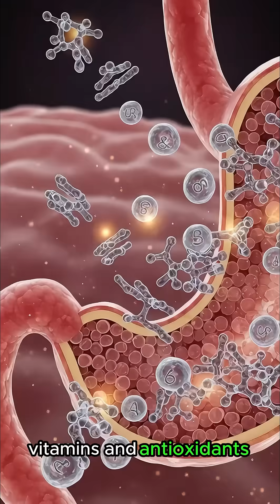What Happens Inside Your Body When You eat an apple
-What happens when you eat apple
-Apple benefits
-Apple side effects
-Apple for health
-Eating apple
-Apple digestive benefits
-Apple immune system boost
-Health benefits of apple
-Apple superfood effects
-Apple nutrition facts
-What apple does to your body
-Healthy foods
-Natural remedies
-Anti-inflammatory foods
-Digestive health
-Boost immunity naturally

Ever wondered what happens inside your body when you eat an apple? 🍎 In this 1-minute educational video,
we take you on a fascinating journey as an apple travels from your mouth through your digestive system and interacts with your organs.
Apples are rich in fiber, vitamins, and antioxidants, making them a staple of a healthy diet.
But did you know they can also have mild side effects if eaten in excess? 🤔 This video explains:

✅ Good Effects: Supports digestion, boosts immunity, improves heart health, helps regulate blood sugar, and provides essential nutrients.
⚠️ Adverse Effects: Overconsumption may cause bloating or digestive discomfort in sensitive individuals.
🕒 Long-Term Effects: Regular consumption can support gut health, reduce the risk of chronic diseases, and promote overall wellness.

Discover how this everyday fruit interacts with your body at a cellular level and why it’s called “nature’s candy”! 🌿